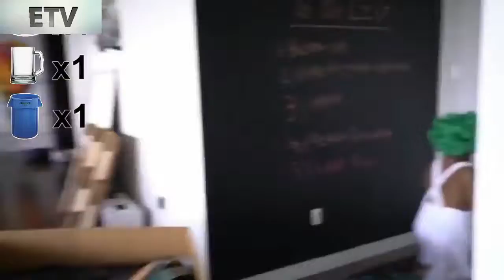Logan Paul Smashing and breaking Plates & other stuff Compilation (PRANKING AYLA PART 2)